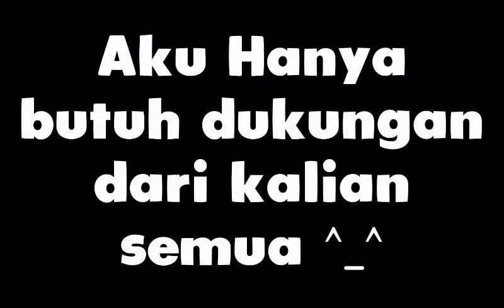Turnamen Animasi (Minecraft) By KittenGamingIndo - Pro vs Noob - [Turnamen KRIK KRIK]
BUDAYAKAN MEMBACA DESKRIPSI VIDEO DULU SEBELUM NONTON !!!

Teruslah Berkarya dan selalu semangatlah dalam mengerjakan segala hal.
My Name is Kitten, Good Bye.